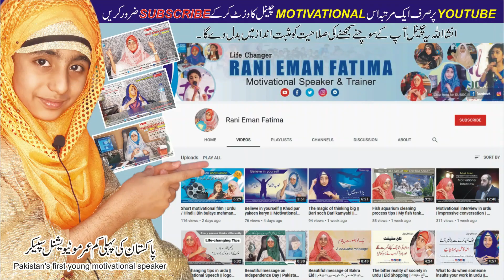Apni har bat mnwany ka 100% Azmoda Nuskha / Amal | Hindi/ Urdu Kahani | Moral Stories | Eman Fatima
badlyn khud ko badal dyn sab ko
rani eman fatima ny apni is muktasir aslahi video mn ayk khubsurat pegham deya hai k hm log kesy sb sy apni bat mnwa sakty hain
is vido mn logon sy apni bat mnwany ka 100% asan nuskha aur amal btaya geya hai
yeh ayk ameer tareen insan aur buzarg ke kahani hai
urdu mn yeh kahani sach mn moral hai
Change yourself ... Change everyone
Badalyn Khud ko Badal dyn Sab ko
بدلیں خود کو۔۔۔۔ بدل دیں سب کو
____________________________/ LINKS \____________________________
Life changer motivational speaker RANI EMAN FATIMA travel of light. Become a big destination traveler. do your own search. Welcome to the YouTube channel of Pakistan's youngest motivational speaker Rani Iman Fatima. Motivational Speaker Rani Iman Fatima is giving lectures on extreme intelligence and tolerance at an early age. she gives motivational lectures on the good of humanity in her channel which are the best source of guidance for people of all ages and all kinds of thinkers. Rani Eman Fatima discusses every positive aspect in her motivational lectures Rani Iman Fatima believes that one should never lose heart in life because those who are successful in life are those who always work hard Rani Iman Fatima's style of expression is so simple and charming that the listener is immediately drawn to her lectures. Her lectures are comparable to the public because of her regional language, style, examples. Rani Iman Fatima is dear to every heart because of her innocence and simple style.
Apni har bat mnwany ka 100% Azmooda Nuskha / Amal || Badshah aur Faqeer ka waqia || Moral Stories || Rani Eman Fatima